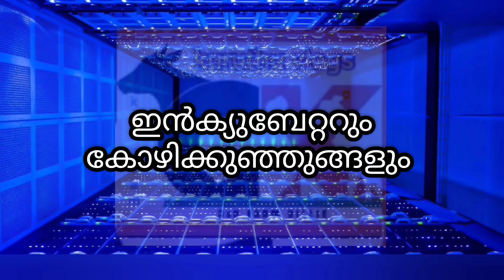ഇൻക്യുബേറ്ററും നാടൻ കോഴിക്കുഞ്ഞുങ്ങളും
ഇങ്കുബേറ്ററിൽ നാടൻ കോഴി കുഞ്ഞുങ്ങളെ എങ്ങിനെ വിരിയിച്ചെടുക്കാം